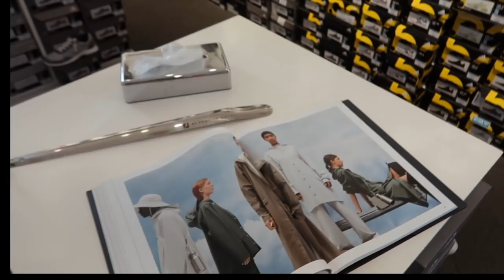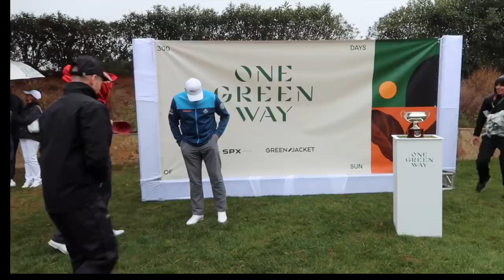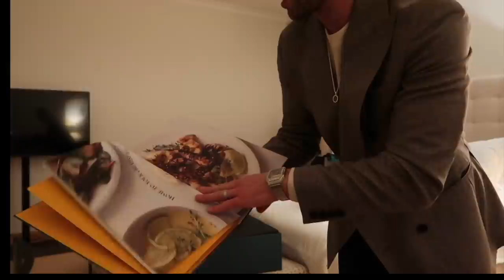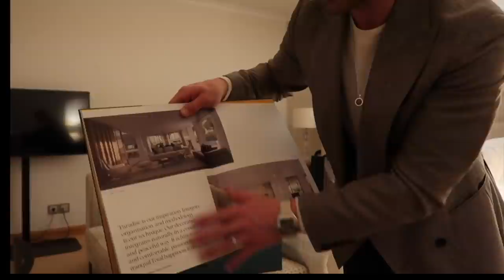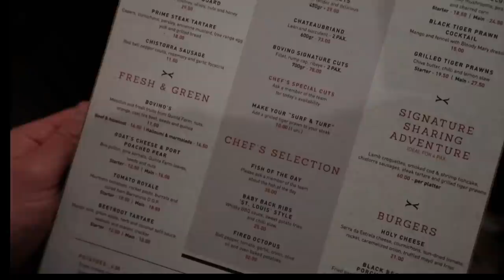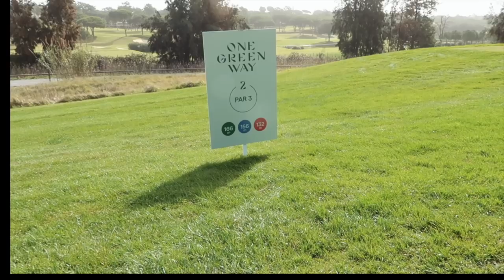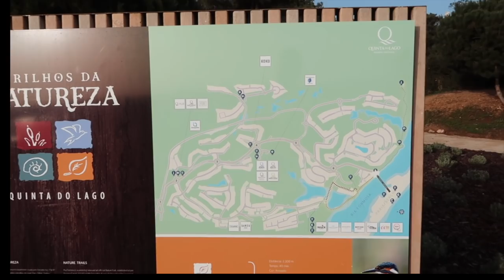WHAT HAPPENED IN PORTUGAL | Ali Gordon - Quinta Do lago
AD | In todays video we visit the beautiful Quinta do Lago situated in the Algarve region of southern Portugal. Invited to play in the Jean-Noel Bioul invitational Golf tournament by One Green Way a luxury development taking place along the North course of Quinta do Lago resort. One green way maximises it's prime location within the algarve with sophisticated designs and sensitive landscaping.